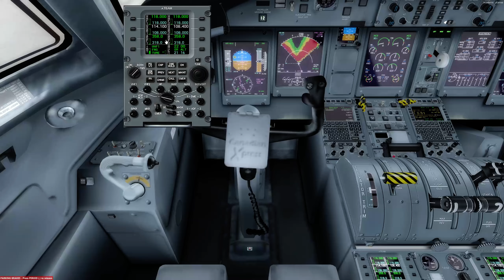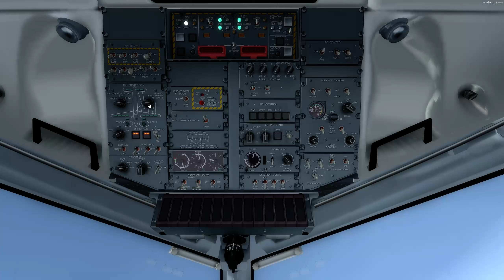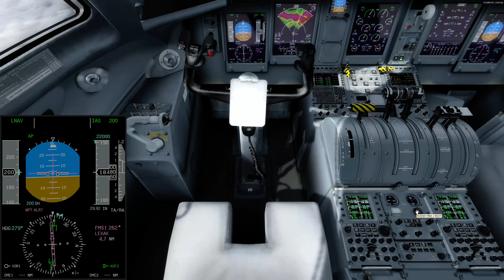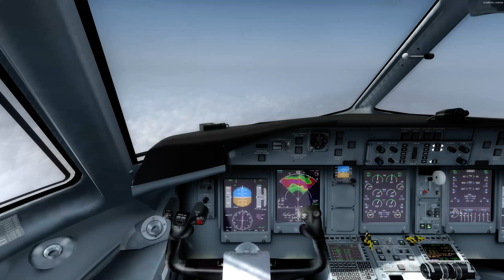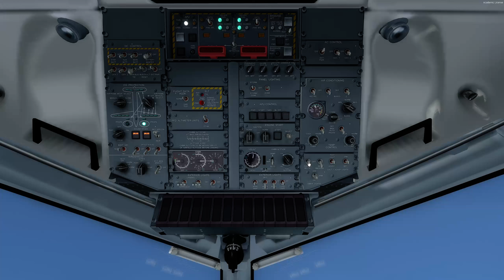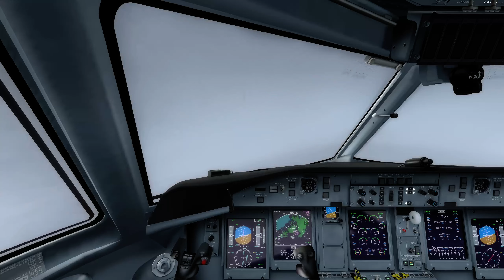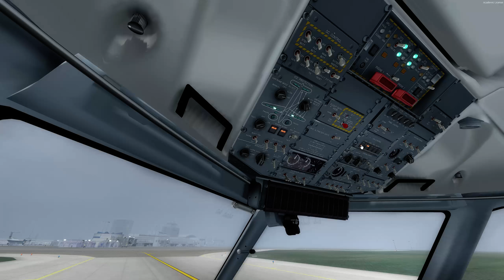Bombardier Dash 8-Q400 Saint Johns (CYYT) to Halifax (CYHZ) P3D v3.4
Saint Johns (CYYT) to Halifax (CYHZ) with the Bombardier Dash 8-Q400 with 58 passengers.

Flight Plan: CYYT5/02 LEXAK Q846 SILRO CAYLY CABOT1/23